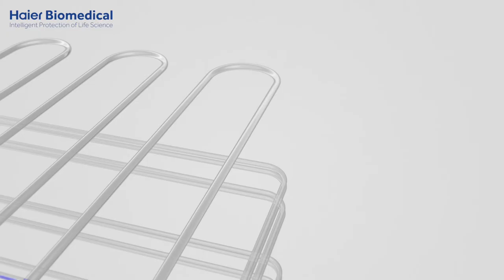HD Twin Cool Frequency Conversion ULT Freezer DW 86L828ST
Dual refrigeration and frequency conversion ULT freezer technology in one.